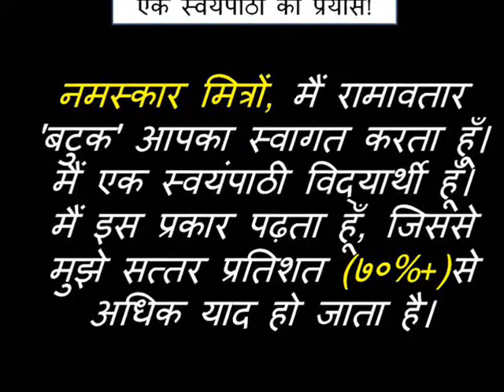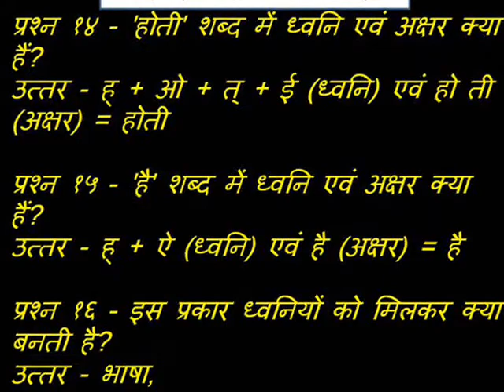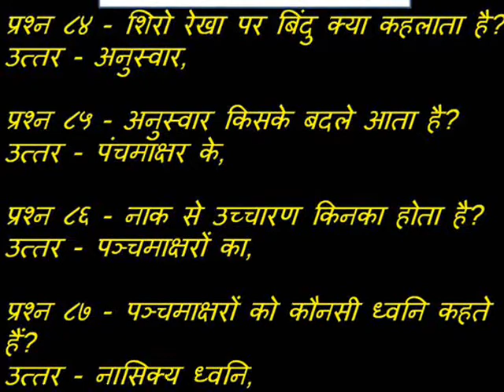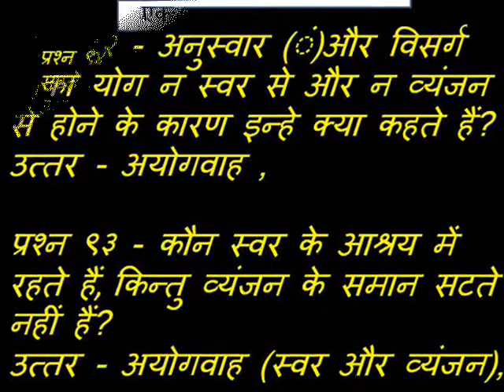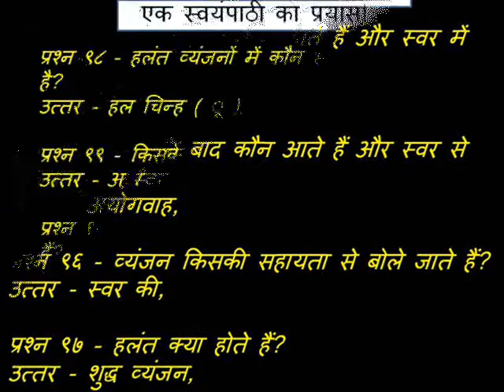हिंदी व्याकरण (१) 'ध्वनि'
मैं एक स्वयंपाठी विद्यार्थी हूँ। मैं इस प्रकार पढ़ता हूँ, जिससे मुझे सत्तर प्रतिशत (७०%)से अधिक याद हो जाता है।